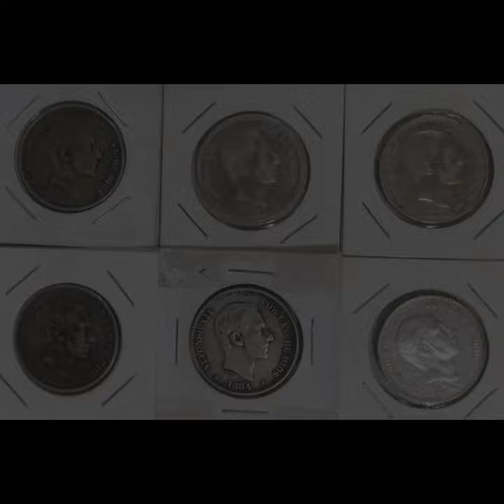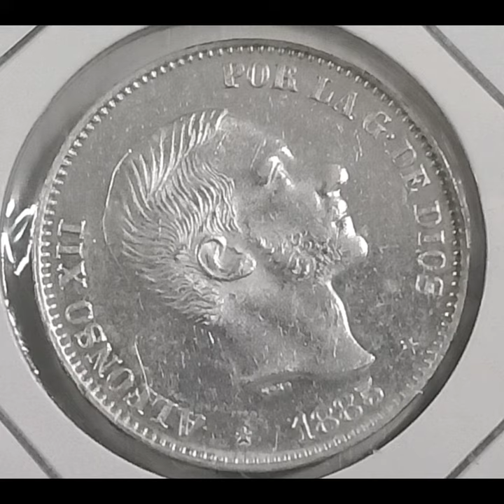#157 PHILIPPINES: Alfonso XII 50C (1880-1885) Silver Coin Set